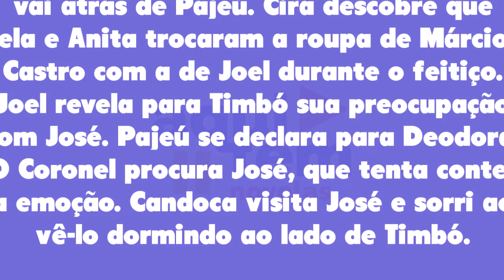Mar do Sertão 03/01/23 - Capítulo 116 terça-feira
Assistir o que vai acontecer em Mar do Sertão de terça-feira 03 de janeiro de 2023